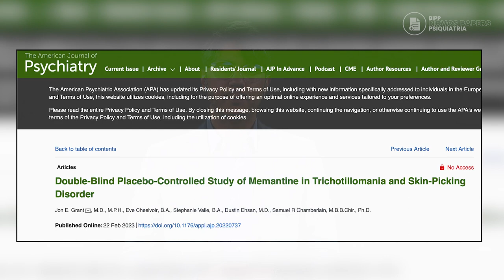"Memantina na Tricotilomania e no Skin-picking" - Prof. Dr. Amaury Cantilino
Condições pouco reconhecidas e bastante incapacitantes, a tricotilomania e o skin-picking carecem de tratamentos baseados em evidências.

A memantina, um modulador glutamatérgico, foi o medicamento envolvido neste estudo, objetivando determinar e comparar sua eficácia versus placebo na redução dos comportamentos de tricotilomania e skin-picking.

O estudo incluiu 100 adultos com tricotilomania ou skin-picking, por 8 semanas.

Os participantes foram avaliados e classificados de acordo com escalas de gravidade pré-estabelecidas.

Os resultados foram examinados usando um modelo linear de efeitos mistos.

O desfecho primário pré-especificado foi a mudança relacionada ao tratamento na Escala de Gravidade de Sintomas de Tricotilomania do NIMH, modificada para incluir skin-picking.

Resultados e conclusões?
Confiram em mais um episódio exclusivo e inédito do BIPP/NOVOS PAPERS EM PSIQUIATRIA, com o PROF. DR. AMAURY CANTILINO!

TORNE-SE MEMBRO BIPP PRIME E DESCUBRA UM MUNDO DE BENEFÍCIOS!

INSCRIÇÕES PARA O 5º MASTERCLASS DE ATUALIZAÇÃO TERAPÊUTICA (2023) 👇🏻

Revista mensal de Neurociências e Psicofarmacologia Prática (BIPPZine)